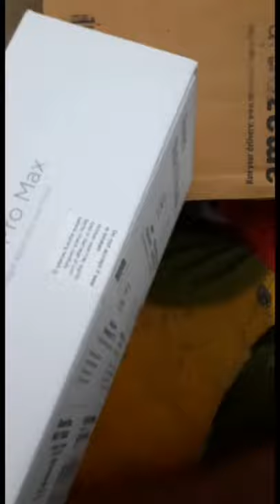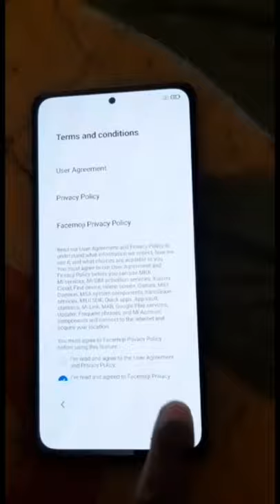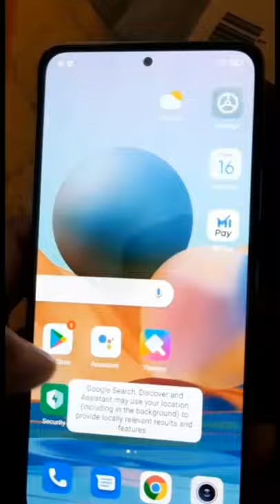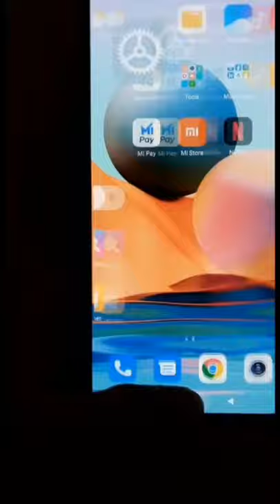Radmi Note 10 Pro Max Unboxing | Radmi Note 10 Pro Max Unboxing Video | B Love Unboxing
Plzz sabscribe my YouTube channel🙏🙏🙏